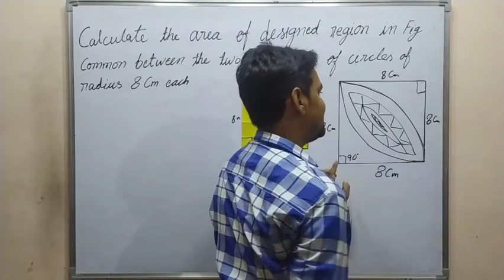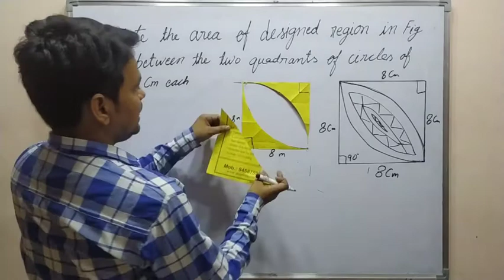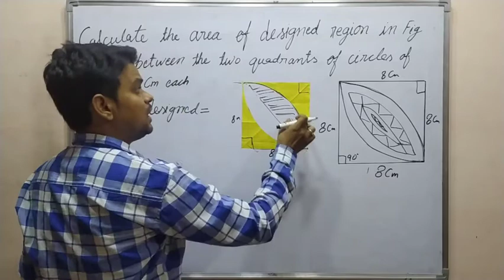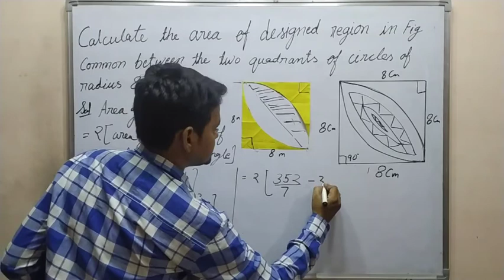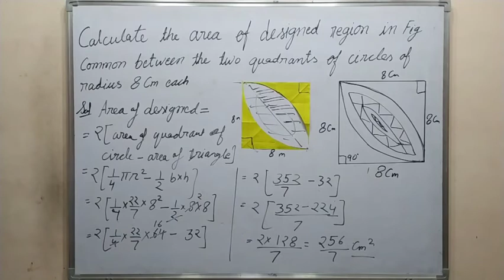calculate the area of designed region in fig common between the two quadrants of circles of radius..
NCERT 10th excersice 12.3 question 16